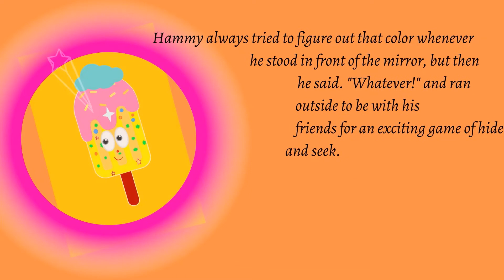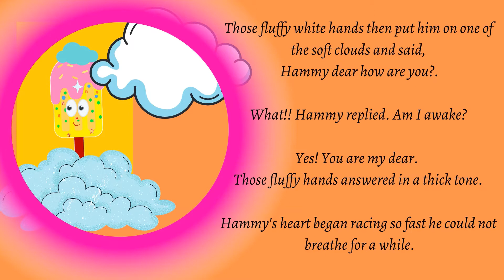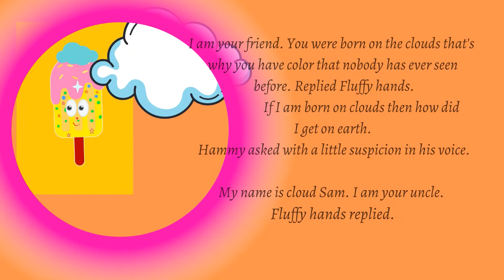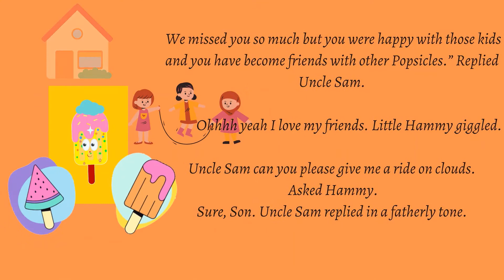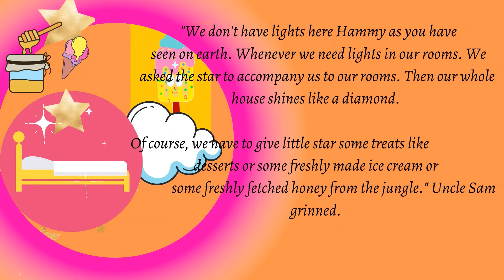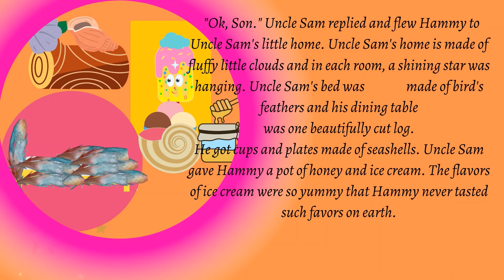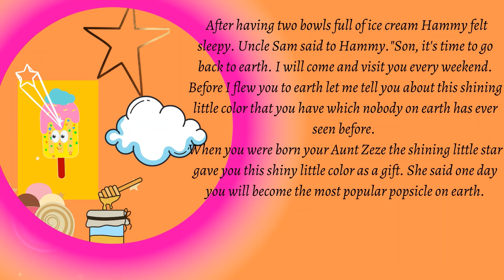Popsicle Ride in the Sky, Children's story, fantasy kids story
Fun story of little multicolored popsicle.
Children’s Story Basket is a channel for kids. This is a free channel for kid’s stories that revolves around cute animal stories, Christmas stories, stories about ice-creams and fruits, and of course superheroes.
This is also a channel for Mommies and Daddies who would like to read through stories at their little ones' bedtime.